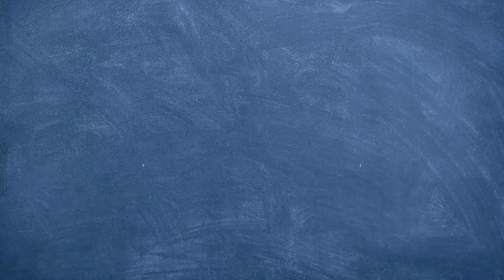Zacznij uczyć się języka angielskiego już dziś - Nauka angielskiego dla początkujących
Mamy dla Ciebie kolejna lekcję z nauką języka angielskiego. Możesz uczyć się w każdej chwili i z każdego miejsca na świecie. Z naszych lekcji nauczysz się podstawowych zwrotów w języku angielskim, poznasz podstawowe słówka i stworzone z nimi zdania. Będziesz mógł słuchać, czytać i powtarzać na głos co zdecydowanie pomoże Ci w oswojeniu się z językiem angielskim. Ucz się z nami i przełamuj barierę językową.
Ucz się angielskiego z @nauka_angielskiego